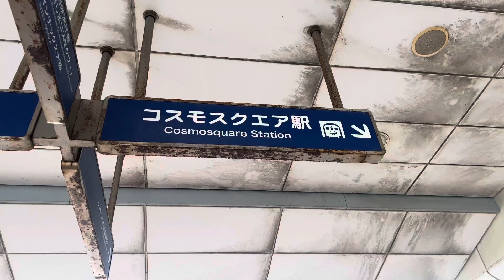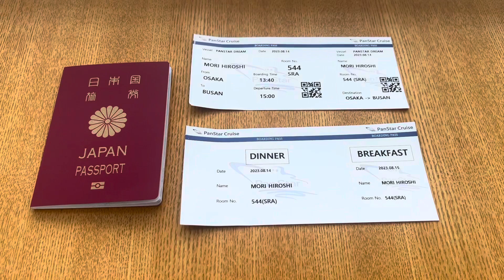【韓国】釜山（プサン）ゆき！大阪南港（大阪国際フェリーターミナル）【大韓民国】